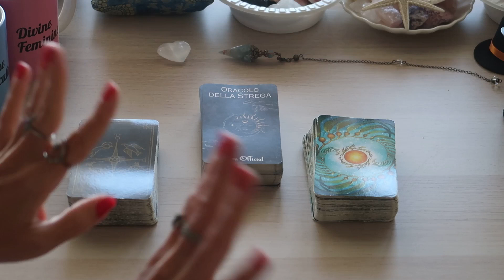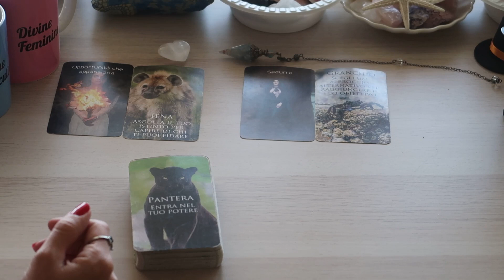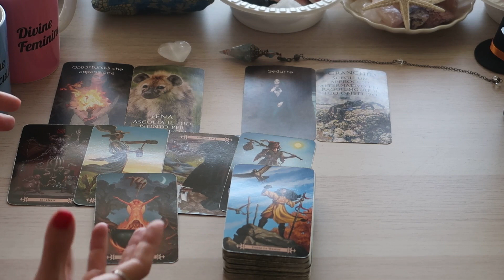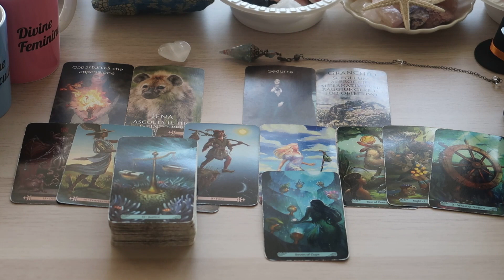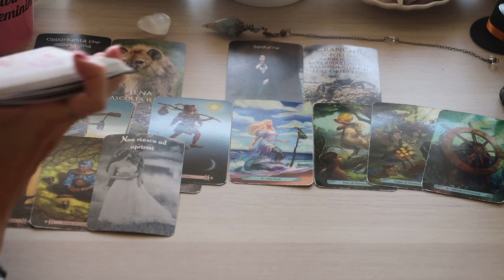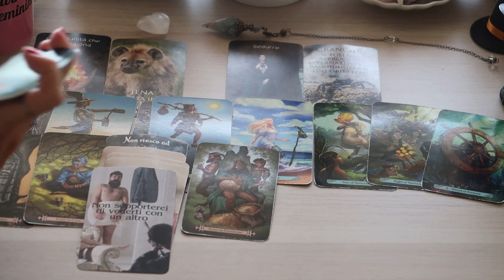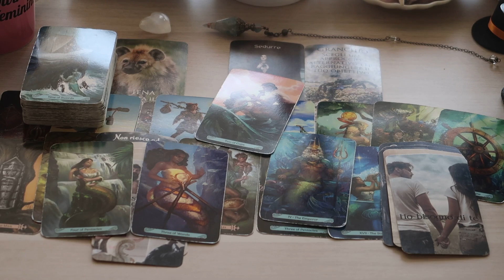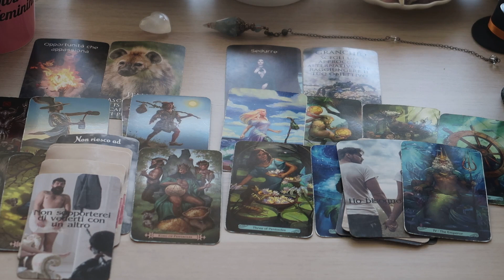Dopo aver fatto danni, ora questa persona si sta ossessionando. Vuole riprovarci 5-11 Dicembre 2022🔮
Modern Spellcaster's Tarot

Mermaid Tarot